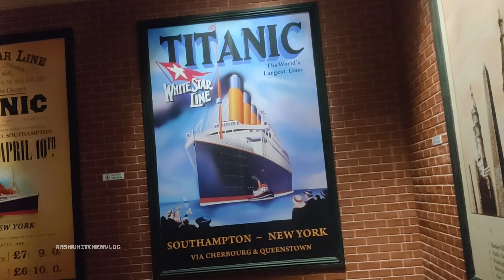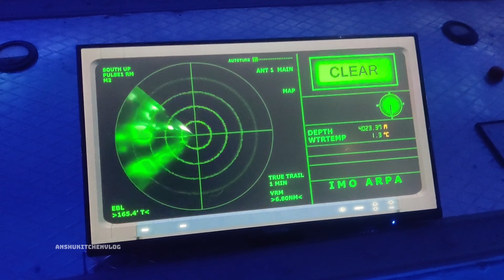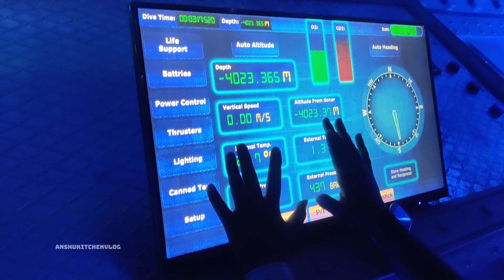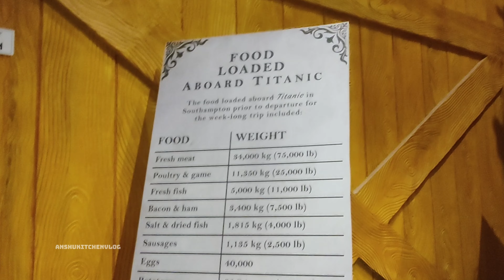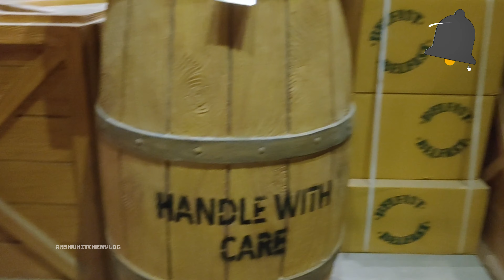Amazing Titanic Experience @Jollywoodadventures in Bangalore🤩😱😍😲titanic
This is the best experience to see Amazing Titanic.